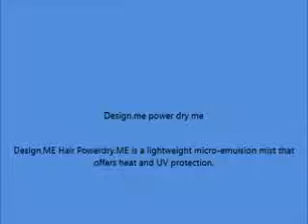Design me power dry me